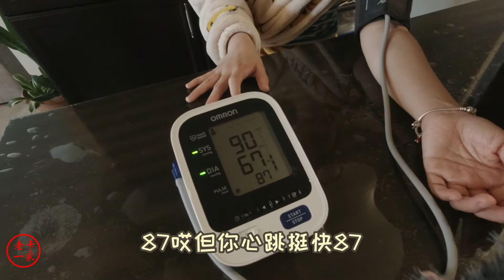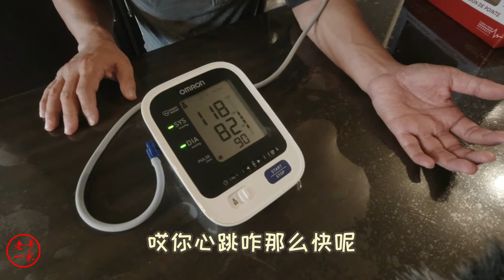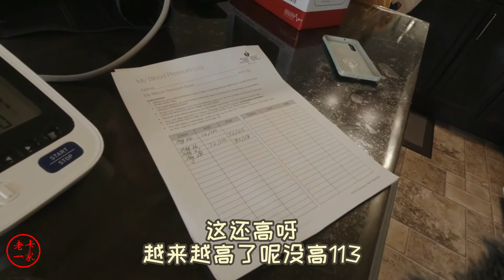半个月前撒的种子，经过风霜雨雪天气的考验，现在长成啥样了？